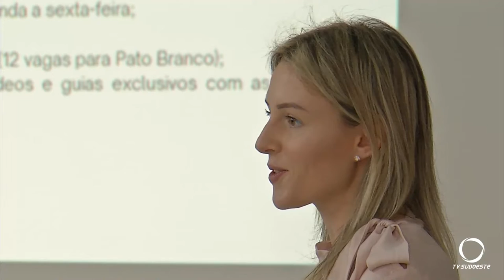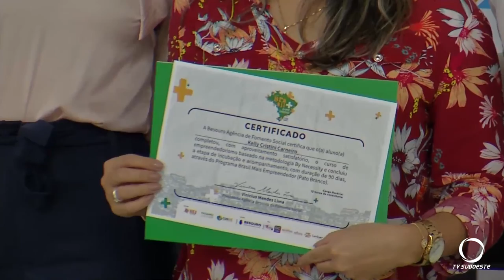Jovens do programa Brasil Mais Empreendedor participaram de cerimônia de formatura nesta terça-feira